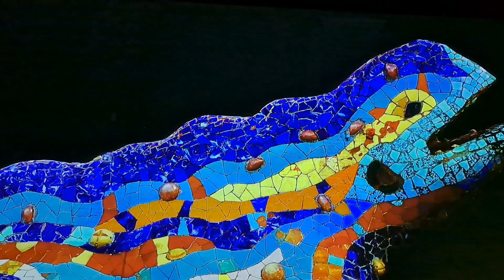Gaudí: Architektur der Fantasie, Dortmund: Phoenix des Lumières